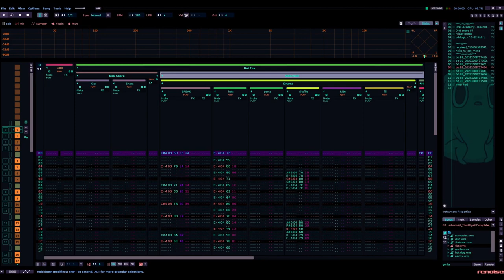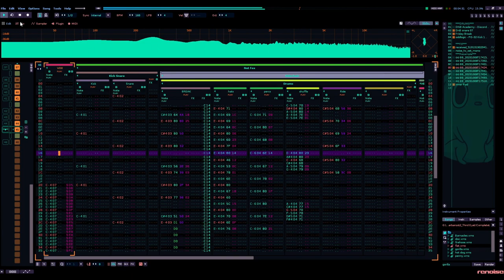Mr Garbanzo - Gorilla [Renoise Visualizer]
ALBUM: Various Artists - TRACKERCORPS VOL. 2
RELEASE: 3/03/2024
GENRES: Acid, Breakcore, Drill 'n' Bass, Techno, IDM

ABOUT:
In the spirit of ‘303 Day', TRACKERCORPS Volume 2 is a tribute to the beloved and highly influential acid sounds - whether they're synthesized in an actual 303 or not.

From Old-school Techno to modern Drill ‘n’ Bass, inspired by classics from labels such as Warp, Rephlex, Planet Mu and Timesig. TRACKERCORPS brings a modern approach to acid music, disobeying genre boundaries and encouraging fearless experimentation.

CREDITS:
1. Amen, Buroda!

2. arcade trauma

3. Beytah

4. Demover

5. H3ADL3SS

6. indek

7. Jek

8. Kaidiak

9. kamil

10. Lneheb

11. luce

12. Mezzguru

13. Mr. Garbanzo

14. Nathan Leigh

15. Phosphoros

16. protman

17. PR0T0TYPE

18. RENEGADE ANDROiD

19. The Ashbrooke Hermit

20. UNSX

21. untilde

Mastered by @untilde
Curated by untilde + Amen, Buroda!

LICENSING:

This license enables reusers to distribute, remix, adapt, and build upon the material in any medium or format for noncommercial purposes only, and only so long as attribution is given to the creator.